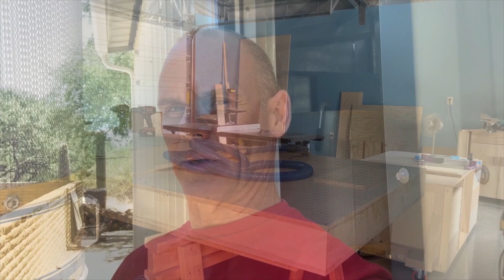BFG KO2 15,000 mile update, common questions, thoughts quick shop tour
Hi all, The modification I still get the most questions on are the Method Wheels and KO2 tires and since I have about 15,000 miles on them now I though it was a good time to do an update video.

Method Race Wheels VT spec, 5x100 bolt pattern, 15" x 7 +15 off set
Tires are BFG KO2 215/75/15

Weight over stock per wheel/tire is about 5lbs
Decibel change over stock is 3 to 5